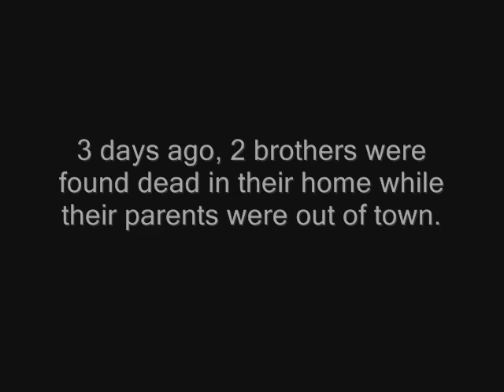Shocking Recovered Home Video Footage!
Local police have recovered a home video camera at a crime scene depicting two murders which they have released for identification of the killer. If you have any information on the whereabouts of the killer, please call 1-800-HOT-TIPS